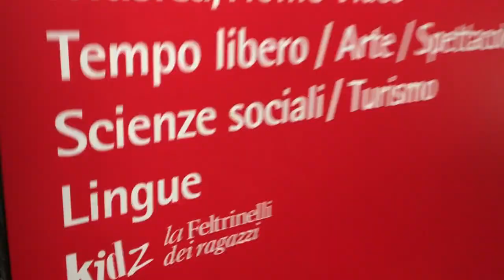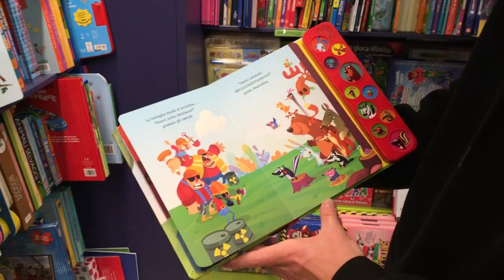How i found my book in bookshops of Rome, Italy.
Children's Book.
TItle: La foresta Della Puzzette (Farting Forest)
Publisher: Rizzoli Libri/Fabbri Editori (Milano, Italia)
Illustrations: drawkman

Long story short. Once i drew illustrations for children's book. And it was published in Italy only. So i come to Rome to dig my book in few italian book shops. And i was so surprised when i found it in the first shop i visited La Feltrinelli. Crazy! Its my first book ever. Thankful for the opportunity to make it happen Carlo Resca and Fabbri Editori/Rizzoli Libri